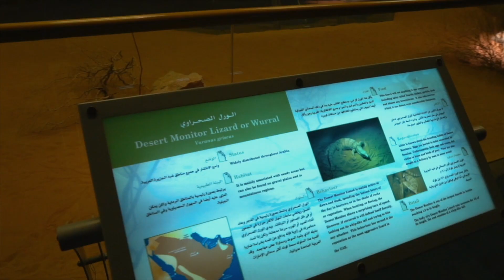Sharjah Arabian Wildlife Center - مركز حيوانات شبه الجزيرة العربية في الشارقة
أكثر من 100 صنف من الحيوانات في مسكنها الطبيعي

Over 100 species, current and extinct, in their natural habitat